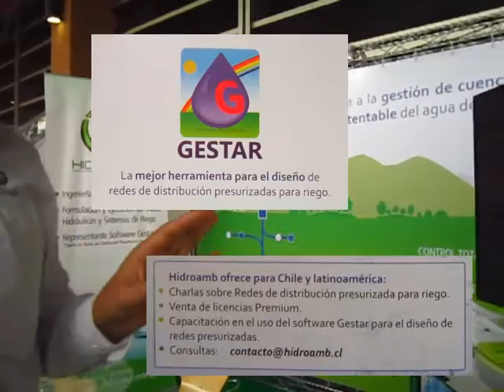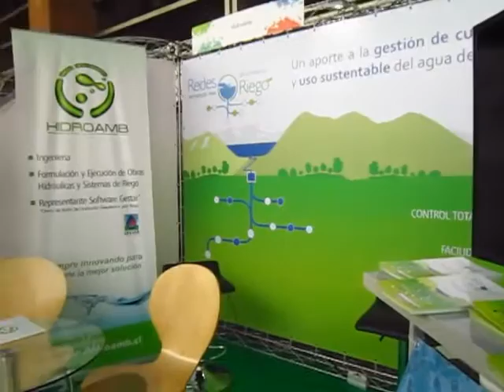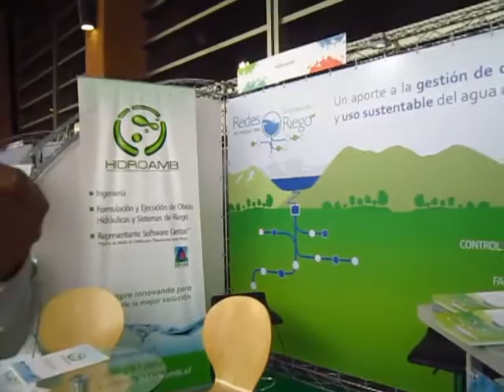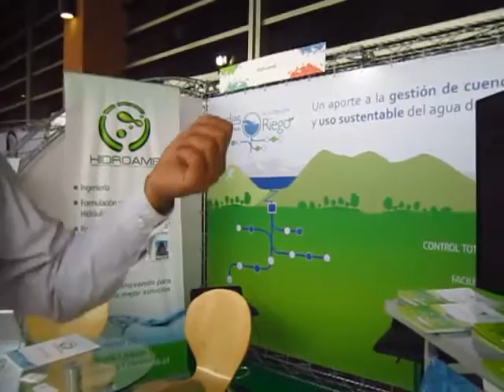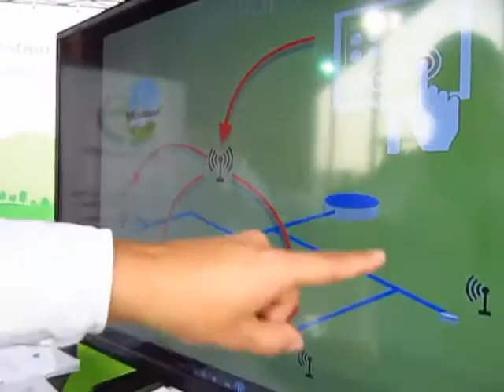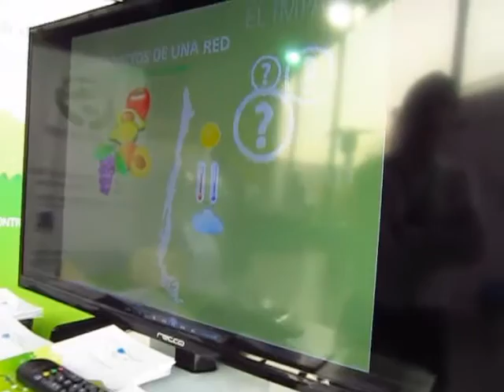Redes de DISTRIBUCIÓN presurizadas para RIEGO 💧 GESTAR Hidroamb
En este video se muestra una tecnología de presurización de riego muy interesante que corresponde a una tecnología de presurización de canales de riego. Esto quiere simbolizar que el ahorro de agua que se produce con esta tecnología es máximo, al igual que los derechos de agua se reparten de una forma mucho más justa y equitativa posible, ya que no solo se considera el tiempo del derecho, sino que también el caudal entregado, pro lo cual se puede saber la cantidad real de agua que entra al campo.

🛒Productos Recomendados
►El riego. Fundamentos hidráulicos: Fundamentos hidráulicos (Agricultura)
►Atrapando la lluvia: Historias inspiradoras de comunidades que se unieron para recolectar su propia agua pluvial, y cómo usted también puede hacerlo.
►Riego por goteo
►El riego por aspersión y su tecnología (Agricultura)

📽️Videos Recomendados
►Cálculo de MOMENTO de RIEGO 💧 CRUSO GRATUITO - Balance hídrico, Evapotranspiración, Capacidad de Campo, Punto Marchitez Permanente
►RIEGO y DRENAJE 💧 Agrícola, Diseño de Sistemas de riego por surcos, aspersión, goteo, tazas entre otros CURSO GRATUITO
►RIEGO por GOTEO 💧 Cómo diseñar, mantener y otros aspectos importantes CURSO GRATUITO Clases, ejercicios y práctica
►RIEGO por GOTEO 💧EJERCICIOS prácticos en pizarra de nuestro CURSO GRATUITO de riego y drenaje agrícola
►Cómo ARMAR y MANTENER un 💧 SISTEMA de RIEGO PRESURIZADO o por goteo, aspersión, exudante, microaspersión, etc en la PRÁCTICA